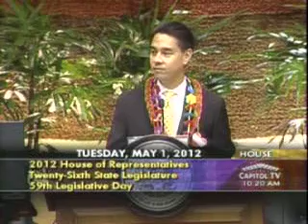Reps. Thielen, Ward and Riviere deliver an amendment relating to SB280 - agriculture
Measure Title: RELATING TO AGRICULTURE.
Report Title:  Agriculture; Hawaii-grown Coffee; Penal Code
Description:  Makes the offense of false labeling as to the geographic origin of Hawaii-grown coffee a class C felony. Authorizes the department of agriculture to adopt administrative rules relating to the inspection and documentation of the geographic origin of Hawaii-grown green coffee beans. Removes the requirement that all Hawaii-grown green coffee beans shall be inspected and certified by the Department of Agriculture unless otherwise specified by rules of the Department. Requires that no Hawaii-grown coffee beans shall be shipped outside the area of their geographic origin unless they have been marked with or contain documentation of geographic origin approved by the department of agriculture. (HB280 CD1)

Description
The purpose of this bill is to repeal requirement that all Hawaii-grown green coffee beans be inspected and certified by DOA for grade and origin and related prohibition on shipping uninspected green coffee beans outside area of geographic origin.
Version HD1 of this bill removes requirement that DOA inspect and certify all Hawaii-grown green coffee beans unless otherwise specified by DOA rules; removes prohibition on shipping Hawaii-grown green coffee beans outside area of geographic origin unless they have been inspected by DOA.
Cuts bureaucratic red tape by eliminating lengthy delays caused by necessity of DOA inspections. Also allows green coffee beans to be shipped out of their district much faster, thus simplifying business operations and alleviating storage problems for coffee growers.